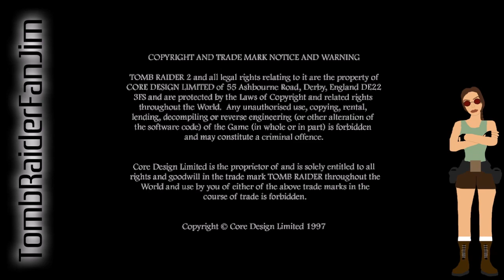Tomb Raider Custom TRLE - Escape From The Dragon's Lair (by Ex Core Design)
Playthrough of "Escape From The Dragon's Lair", a custom TR2 TRLE level designed by Ex Core Design. Video recorded with OBS Studio.

ITEMS OF NOTE:

27:22 - Plaque of Spear Guard
30:08 - Plaque of Sword Guard

This TRLE level was originally played blind and live on Twitch in October 2019.